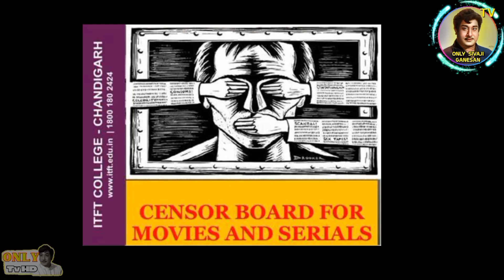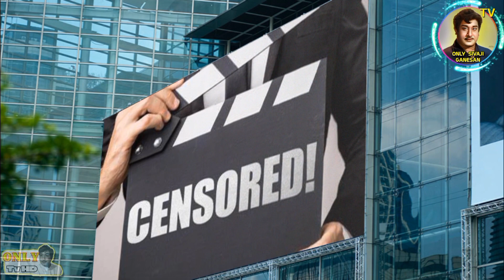CENSOR BOARD ஆல் நீக்கப்பட்ட சிவாஜி பாடல் காரணம் என்ன? | பக்ரீத் சிறப்பு பதிவுnadigarthilagam